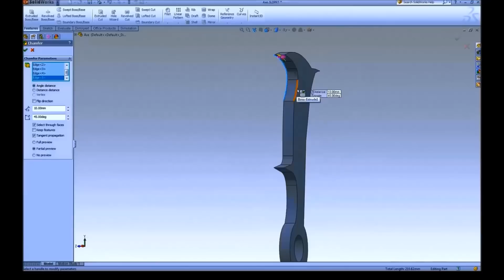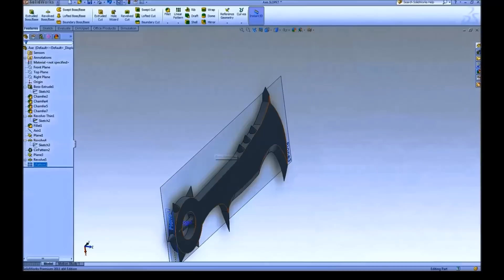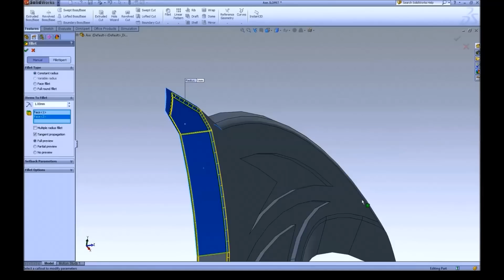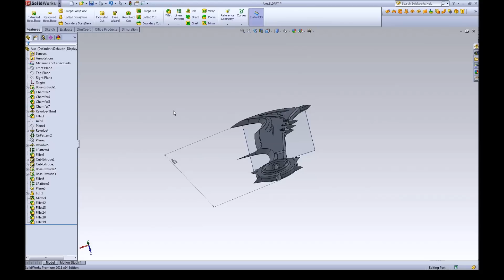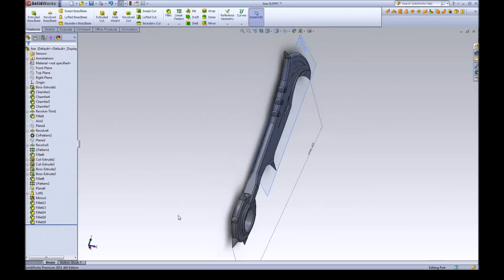3D CAD Model of Draven's Axe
Made in SolidWorks.
Link to Deviantart page for rendered picture.